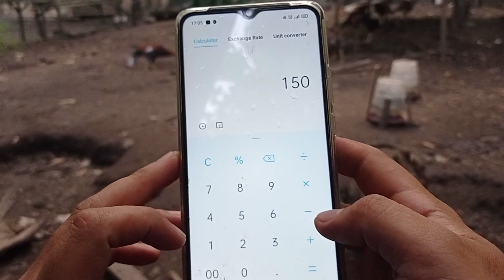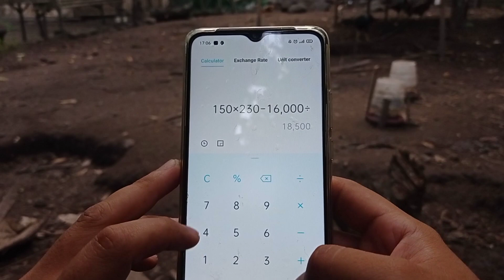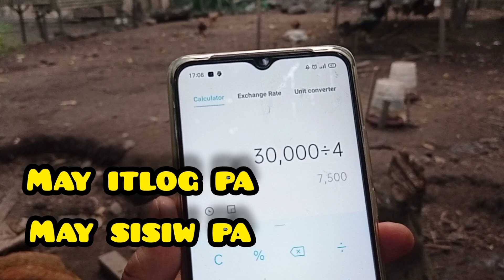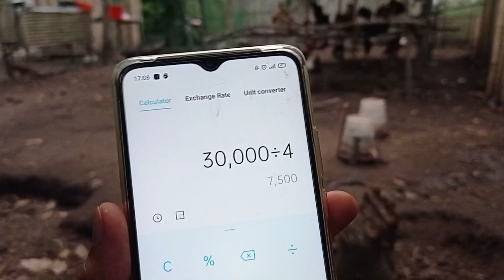PWEDENG KITAIN SA PAG ALAGA NG NATIVE CHICKEN | PAANO MAIWASAN ANG DAGA SA MANOKAN?